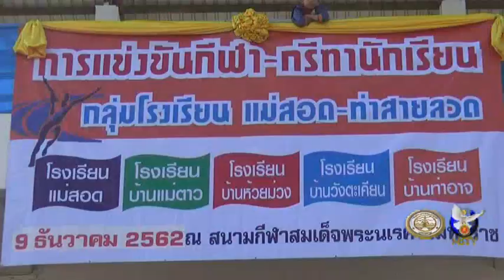09 12 62 พิธีเปิดกิจกรรมการแข่งขันกีฬา – กรีฑานักเรียนในกลุ่มโรงเรียนแม่สอด – ท่าสายลวด